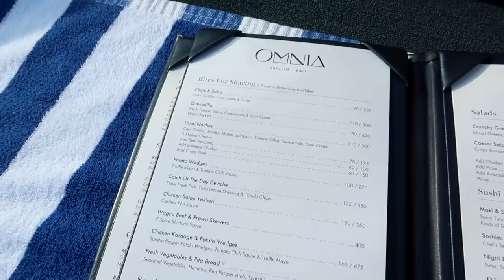OMNIA day club BALi... worth the HYPE?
Omnia day club in Bali... is it worth the hype?? Watch today's Bali travel vlog to find out what it's like to visit Omnia Day Club in Uluwatu.

Robyn Kimberly is a solo-female travel vlogger, exploring the world and sharing the experience through weekly travel vlogs. Originally from Vancouver, Canada, Robyn has traveled to over 21 countries and has fallen in love with capturing her travels on film. At age 2 Robyn had her first international trip, and at 15 her first month-long solo trip.